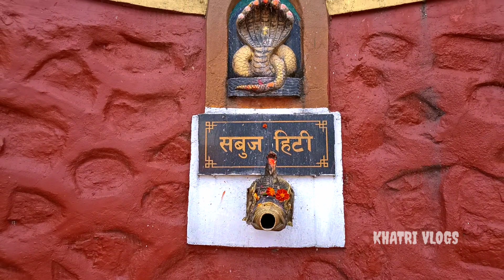Temple Visit || KHATRI VLOGS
hello friends,
tapaiharu sanchai hununxa vanne aasa gareko xu.
aaja hami temple visit garne xau.
myal pokhari dekhi mathura ko temple hudai balkot pauwa ghumne xau.